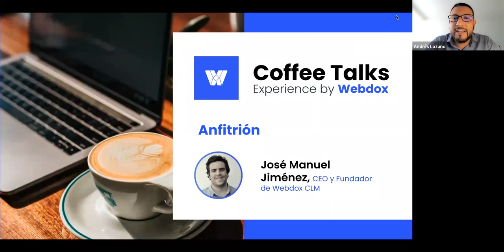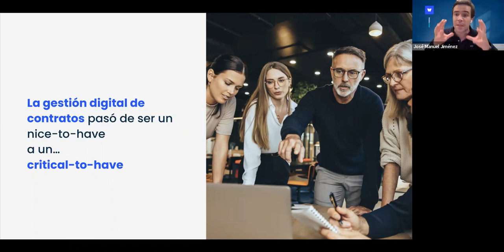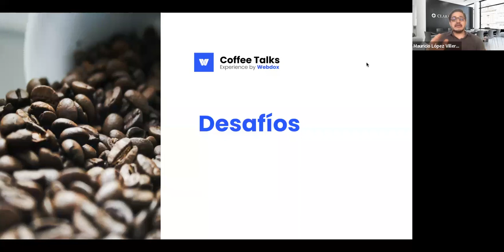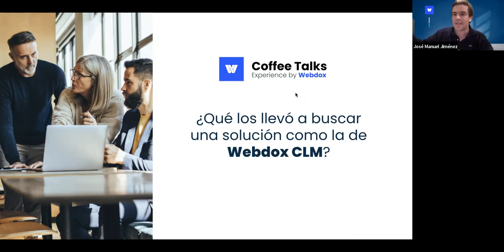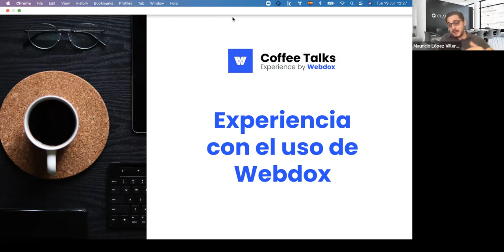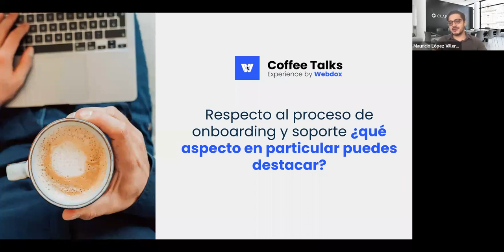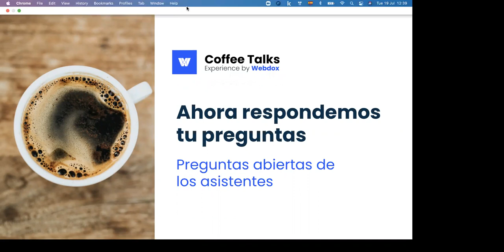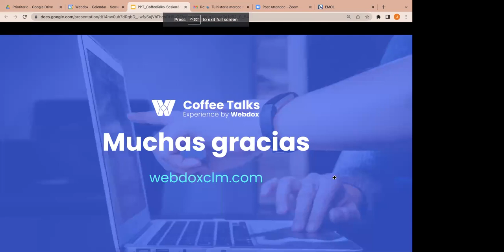Coffee Talks by Webdox Invitado Clara México